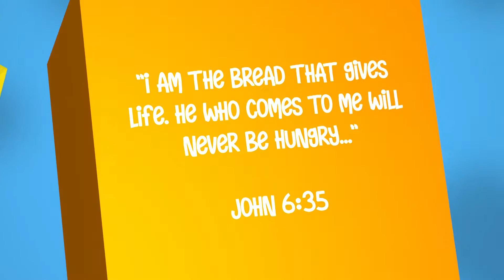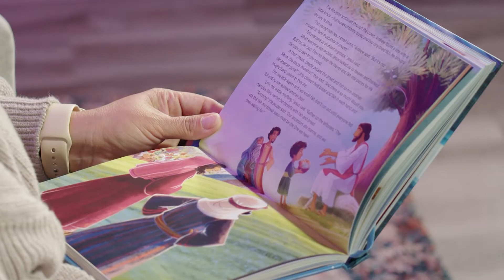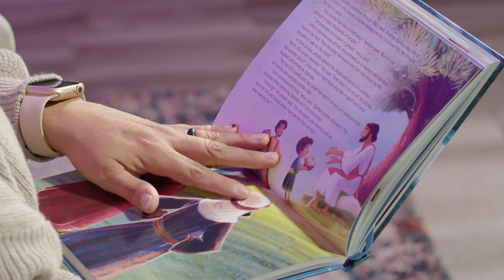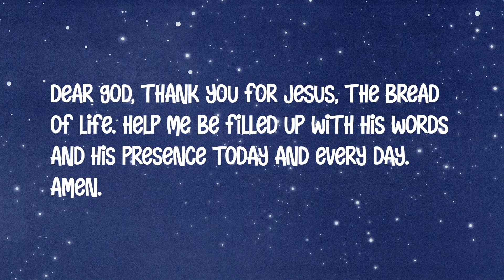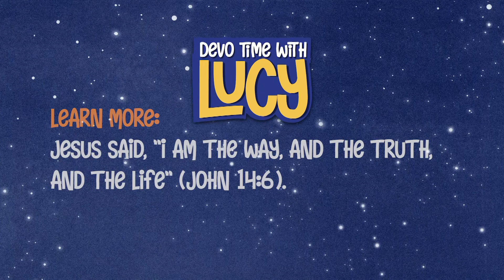CCGS Kids // Devo Time with Lucy EP27 "Bread of Life"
Lessons taken from:
"I AM - Bible Sories, Devotions, & Prayers About the Name of God"
By Diane Stortz
Illustrated by Diane Le Feyer

The following sound effects were acquired from freesound.org:
157341__rtb45__chewing.wav
266019__joedeshon__double-cough-01.wav
337000__tim-kahn__cheer-01.wav
492134__tiisetso190171__people-hiking.wav

Photos from Unsplash:
brooke-cagle-0RUlEosIP8Y-unsplash.jpg
freddy-g-1i1zPbkQJNg-unsplash.jpg
seriously-low-carb-8XMvyAUphCQ-unsplash.jpg